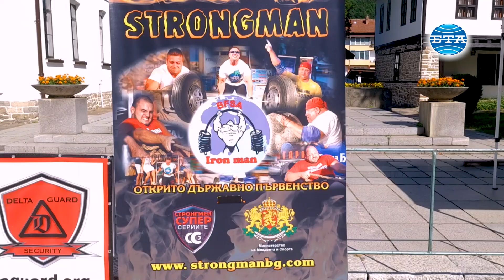С редица спортни занимания премина празникът "Здравей, ваканция без дрога" в Троян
С турнир по футбол за деца, състезания по лека атлетика и силов многобой в Троян бяха отбелязани Международният олимпийски ден - 23 юни, и Международният ден за борба с наркотиците - 26 юни. Спортните състезания бяха част от празника „Здравей, ваканция без дрога“, организиран от Община Троян и местната комисия за борба срещу противообществените прояви на малолетните и непълнолетните (ОбКБППМН).

За пръв път на площад „Възраждане“ в града се организира детски турнир по футбол, който е съвместна инициатива на детски футболен клуб „Юначе“ и общината. Момичета и момчета на възраст между три и седем години от пет детски градини се включиха в спортната надпревара.

„Започнахме с шест деца, а в момента за първия рожден ден на ДФК "Юначе" тренират над 180 момичета и момчета от детските градини на град Троян“, каза за БТА Таско Тасков, председател на детския футболен клуб.

Общо над 150 възпитаници на местните спортни клубове взеха участие в лекоатлетическите прояви и кроса, провеждащи се в рамките на празника. За всички участници имаше тематични предметни награди, а за най-добрите и купи и медали.

В рамките на празника бяха наградени и победителите от обявения от ОбКБППМН ученически конкурс под надслов „Наркотиците - лесният начин да изгубиш свободата си”.

За трета поредна година зрителите на спортния празник наблюдаваха състезание по силов многобой „Силните срещу дрогата“, организирано от Българската федерация на силовите атлети „Айрън мен”. То е и първи кръг от Държавното първенство по силов многобой.

Силни мъже от България и Румъния се бориха за призови места в  шест дисциплини, сред които теглене на седемтонен камион,  „Фермерска разходка“, обръщане на 420-килограмова гума и т.н.

Репортер и оператор - Преслава Иванова
Монтаж - Силвия Пешева